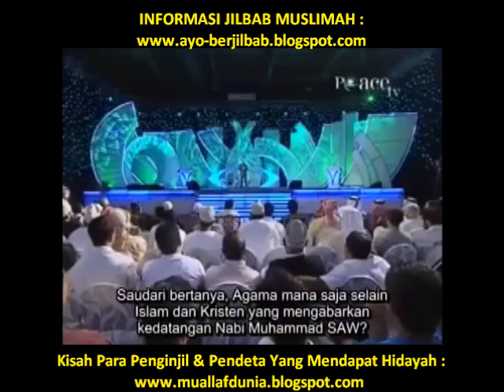JILL, MASUK ISLAM SETELAH MENANYAKAN NUBUAT RASULULLAH PADA BERBAGAI KITAB SUCI KPD DR. ZAKIR NAIK